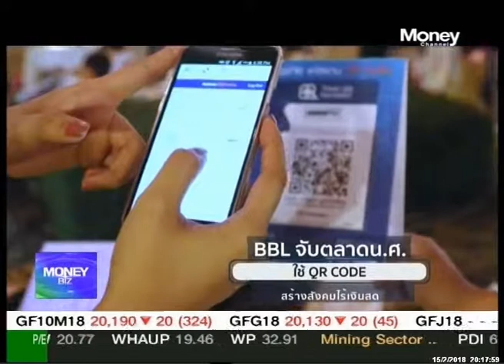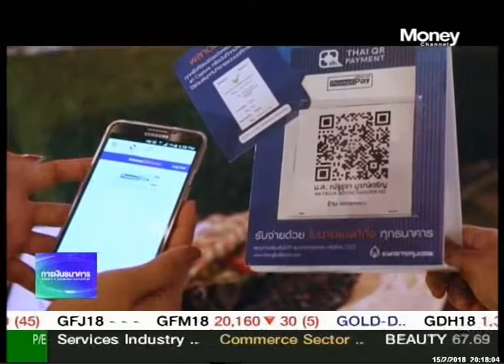BBL จับตลาดน.ศ.ใช้ QR CODE สร้างสังคมไร้เงินสด - Moneybiz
BBL จับตลาดน.ศ.ใช้ QR CODE สร้างสังคมไร้เงินสด พร้อม mini concert BNK48 ออกอากาศในรายการ Moneybiz วันที่ 15 กุมภาพันธ์ 2561